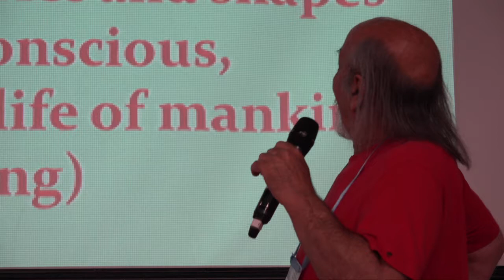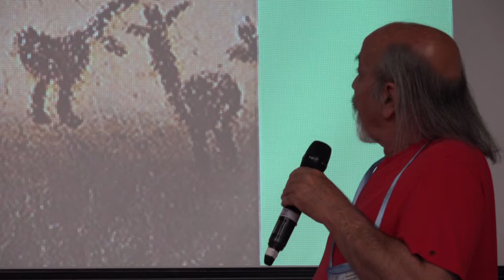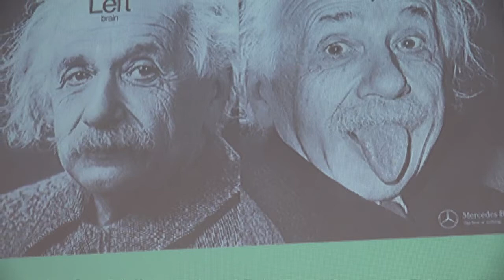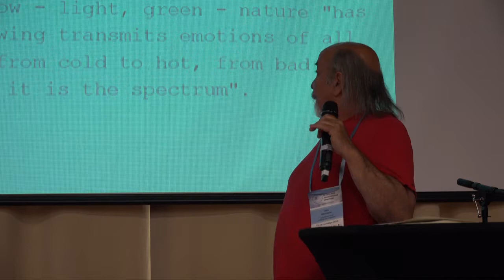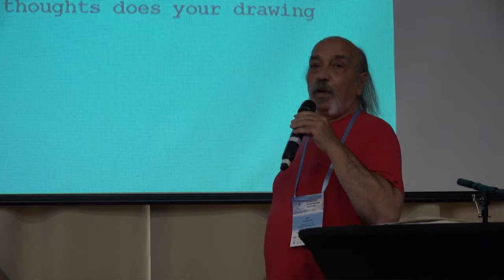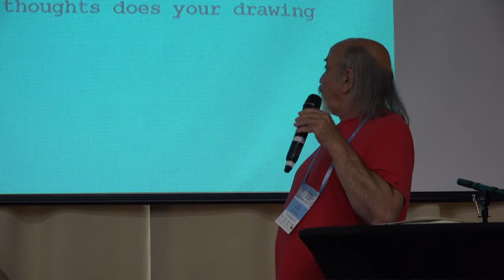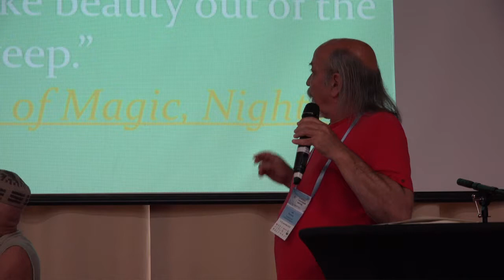Round table "Art as an evolutionary practice"_20092018